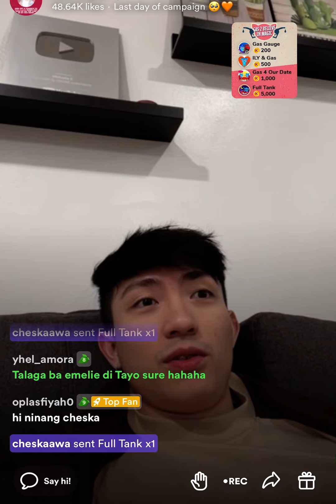KARL KUMU LIVE PART 2 | February 22, 2023